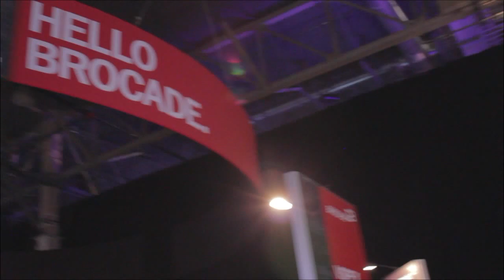Praveen Akkiraju | EMC World 2014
Praveen Akkiraju, the CEO of VCE, gave a comprehensive update on the company's evolution and current strategy, to theCUBE co-hosts John Furrier and Dave Vellante in a live interview from EMC World 2014.

"The first time we spoke was at VMworld 2012," Akkiraju said, and "our goal was getting to a billion dollars. We blew past that milestone in 2013."

Currently, VCE has a $1.8 billion run rate. "The value proposition of Vblock has been accepted by the market and we are accelerating the deployments of Vblocks."

Commenting on the market opportunity, Akkiraju mentioned $2 trillion invested into converting to converged infrastructures. "For our customers we are the safe choice," he said, noting over 800 customers, and 2000 Vblocks deployed.

"The first thing is, in the cloud era, one of the fundamental principles is you accept a certain level of standardization, in order for you to get the benefits of the cloud," Akkiraju explained. "We want to standardize for the best in class compute, networking, and storage. We also believe that you have to maintain a level of integrity in your standards in order to deliver."

Asked how the company expands the TAM, Akkiraju said there were two different aspects to their strategy, the product aspect and the services aspect. From a product perspective, VCE initially wanted to simplify deployment by bringing together compute, network, and storage.

"We realized customers want an ability to deploy a full data center solution, not just a product," Akkiraju explained, and started to integrate certain applications, SAP, infrastructure as a service, etc. "We now get more of the customer spend in terms of the datacenter infrastructure that they want to deploy."

The future strategy is to go from a scale up to a scale out infrastructure, as Akkiraju said "our vision is to basically create a shared infrastructure product that can support any application stack."

On the services side, "we took a huge step in 2013," Akkiraju said. "Services for us grew almost at 100 percent last year," representing 12 percent of the aggregate bookings and revenue. "Our vision is to go from creating a best of breed infrastructure, to a company that simplifies the journey to the cloud.

Asked how they were scaling the organization internally, Akkiraju said that during his time as CEO, the company doubled the team, approaching close to 2000 employees in 12 countries. "The number one aspect for VCE is our people," said Akkiraju. "We are creating the new DNA," comprising networking, software, storage to create the future skill set.

"The opportunity for us to enable that journey to the cloud is profound, it is the biggest challenge our customers face," Akkiraju stated. "Customer experience is what dictates our strategy... our real primary focus is to maintain that customer experience, as we assimilate new technologies," he said, explaining that this all happens while delivering the value proposition.

Explaining why EMC World is an important event, Akkiraju said the much debated transition to the third platform consisted of various steps. "Converged infrastructure is the foundation that third platform is going to be build on," he concluded. The conference's comprehensive view on data in the cloud is what makes it unique.